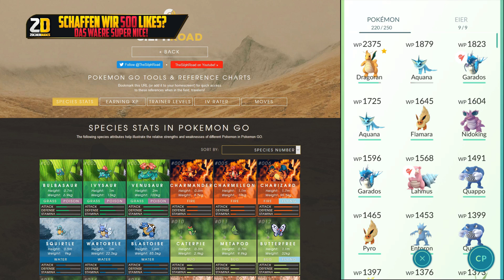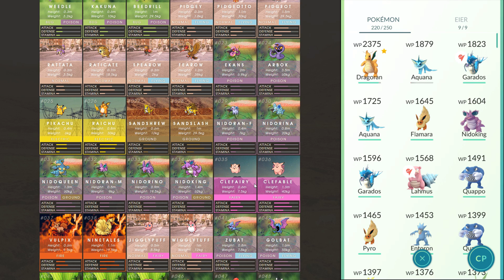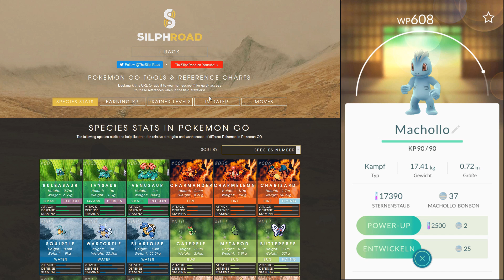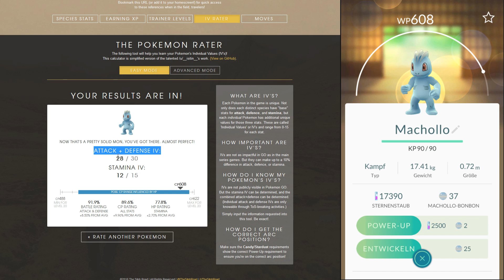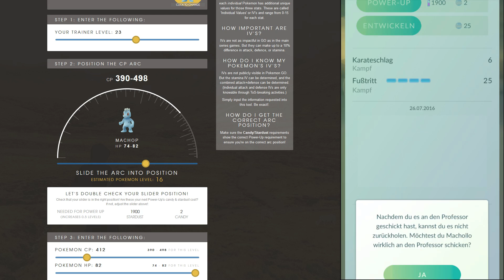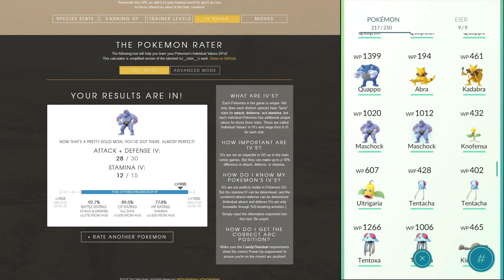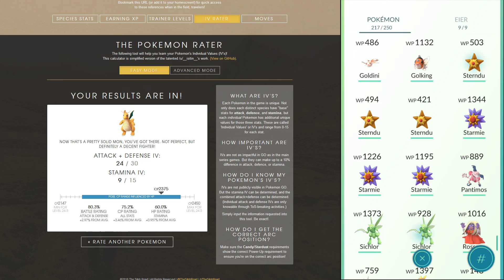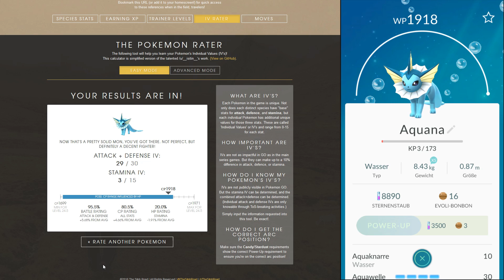POKEMON GO [Deutsch] Gameplay #08★ DAS BESTE POKEMON BEKOMMEN - IV CALCULATOR ★Let's Play POKEMON GO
POKEMON GO [Deutsch] Gameplay ★ DAS BESTE POKEMON BEKOMMEN - IV CALCULATOR ★Let's Play POKEMON GO

▬▬▬▬▬▬▬▬▬▬WEITERE INFOS▬▬▬▬▬▬▬▬▬▬▬
Alle Pokemon Go Folgen:

Reise mit Pokemon GO für iPhone und Android-Geräte zwischen der echten Welt und der virtuellen Welt der Pokemon hin und her! Mit Pokemon GO kannst du in einer völlig neuen Welt nach Pokemon suchen – und zwar in deiner eigenen! Pokemon GO basiert auf der „Real World Gaming“-Plattform von Niantic und verwendet Informationen zum aktuellen Standort der Anwender, um Spieler dazu zu ermutigen, überall in der echten Welt auf die Suche nach Pokemon zu gehen. Mit Pokemon Go durchsuchen Spieler die Welt nach mehr als 100 verschiedenen Pokemon, die sie einfangen können.

Eure ZockerDudes
Daanbo & Othaldo